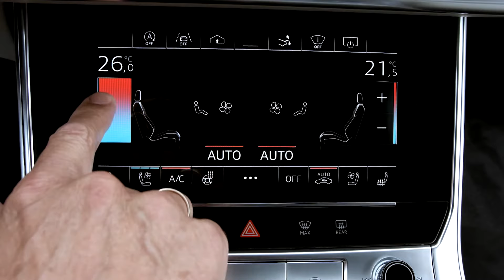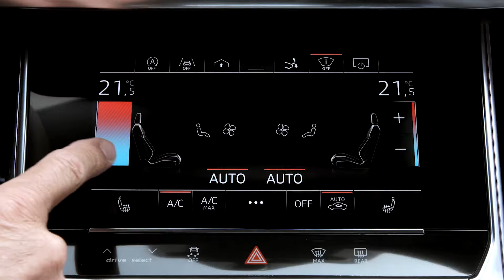2018 Audi A7 Sportback Testdrive & Review | Spanish.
Aesthetically athletic, emotion-packed design, sporty character and innovative technology: the Audi A7 Sportback marries the strengths of a Coupé with those of a Sedan and an Avant.

Combined fuel consumption in l/100 km: 7.2 – 5.5
Combined CO2 emissions in g/km: 163 – 142
Fuel consumption and CO2 emission figures given in ranges depend on the tires/wheels used